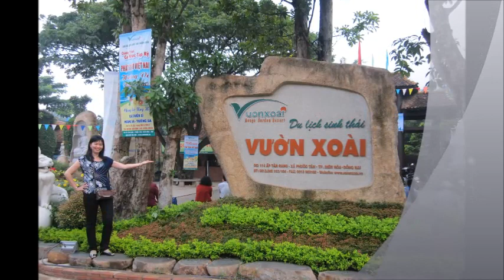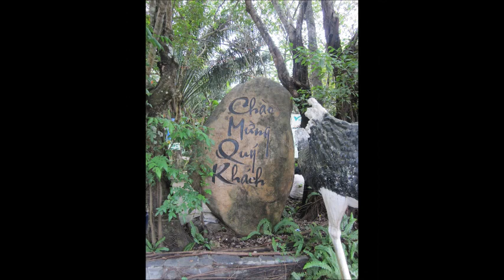KHU DU LỊCH SINH THÁI VƯỜN XOÀI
Khu du lịch sinh thái Vườn Xoài, một điểm du ngoạn thú vị, không gian yên bình; bầu không khí mát mẻ, trong lành, có nhiều cây xanh và bóng mát.